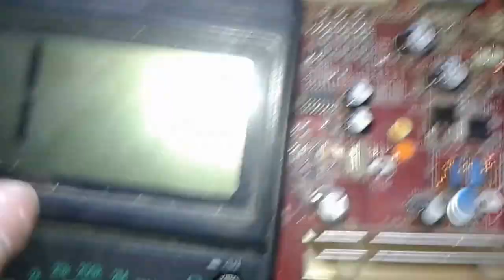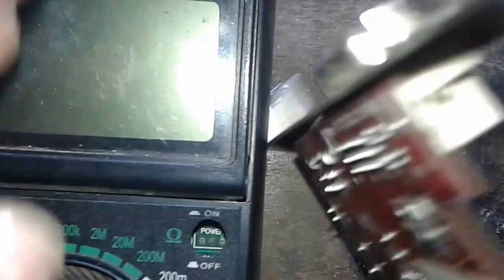Video/Graphics card troubleshooting